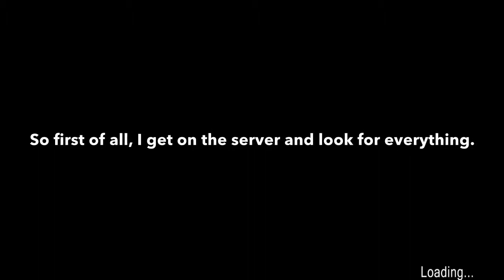How I escaped so easily...